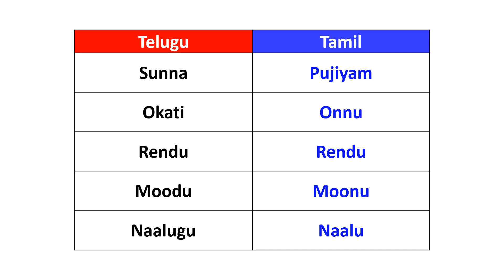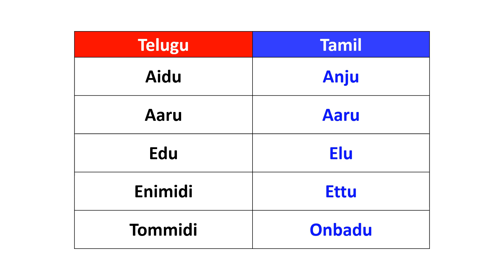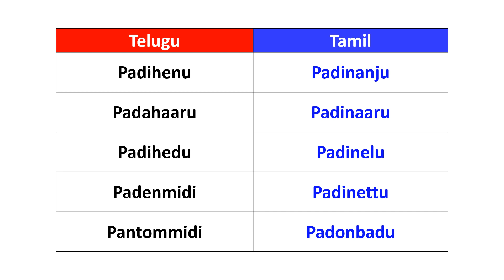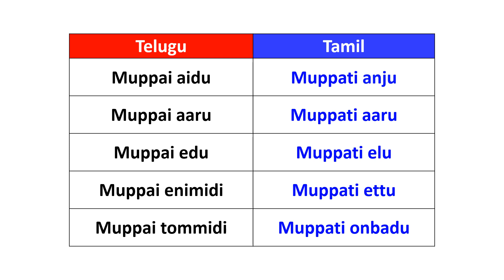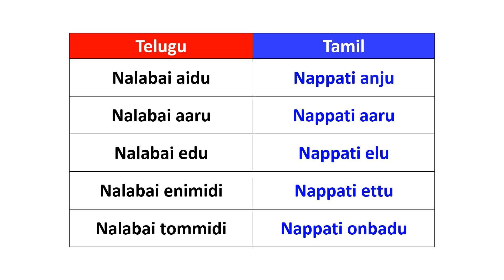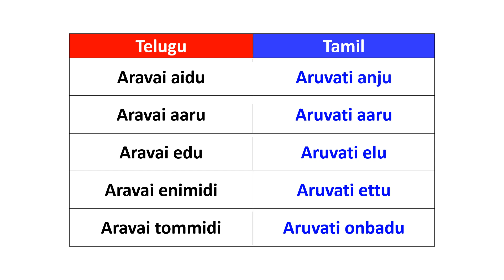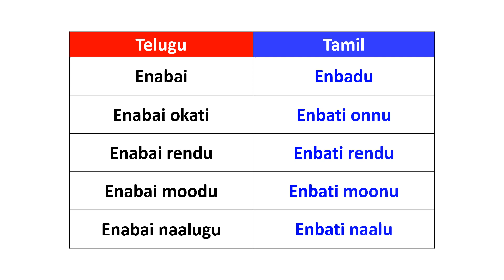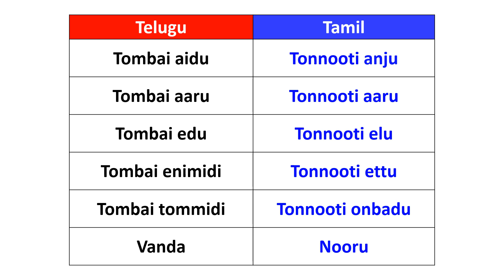👍14 Spoken Tamil through Telugu | Tamil numbers through Telugu | Happy To Teach😍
Learn Spoken Tamil through Telugu